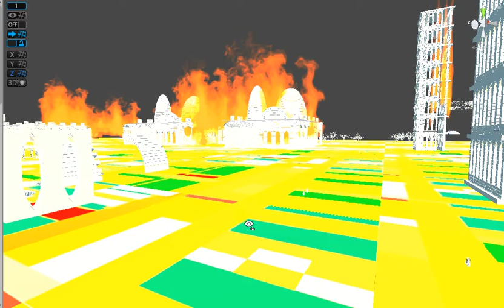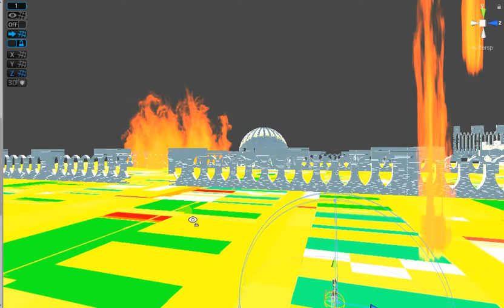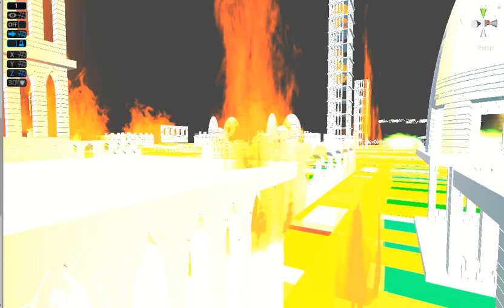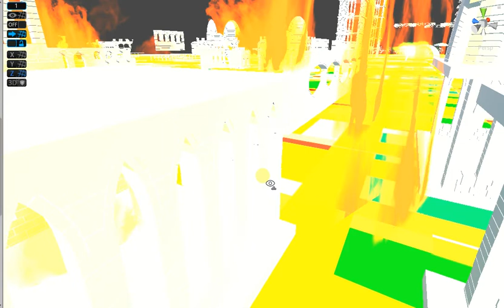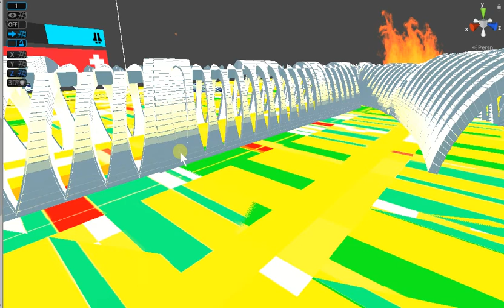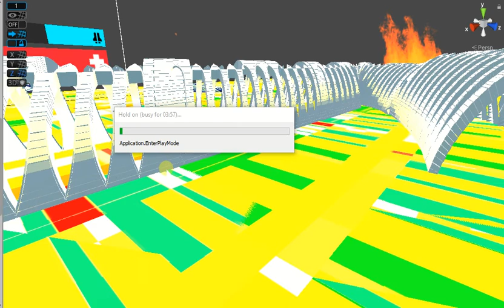MY other level secondary but needs corrections1 I UNITY GAME ENGINE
MY SCENE SCENOGRAPHY AND LOT OF MY 3D OBJECTS PLUS VFX FROM TEMPLATES OF UNITY MPLACE PACKEGES BLA.